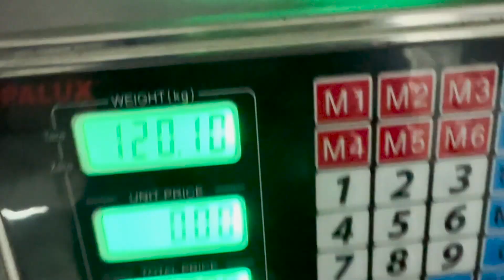SUDAMERICANO DE POWERLIFTING | Lima, Peru 2023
Una tremenda experiencia con la delegación Uruguaya el Lima! Ya es mi 3er competencia internacional (2 Panamericanos y 1 Sudamericano) y es el que mas he disfrutado hasta ahora a pesar de la mala organización del torneo.